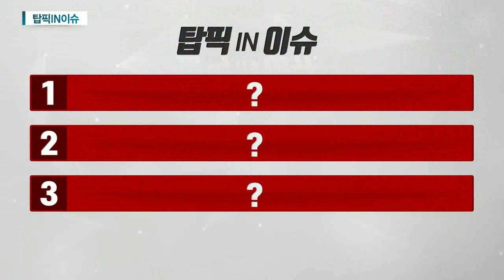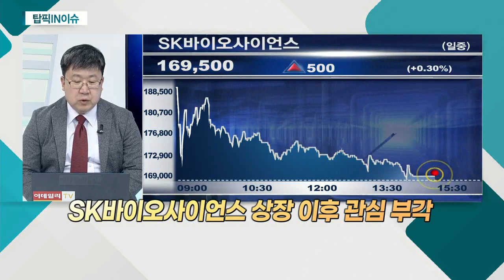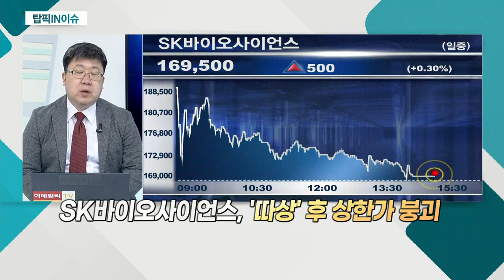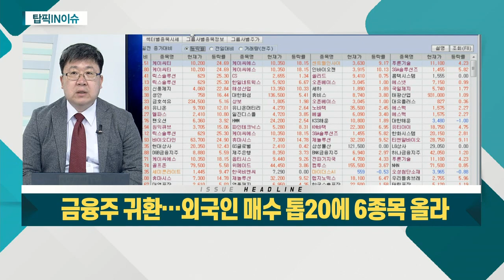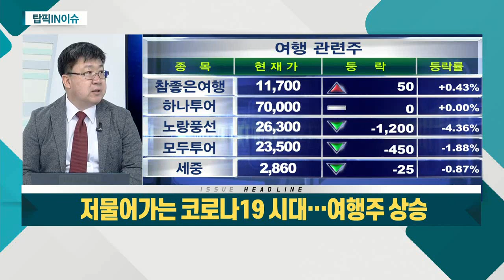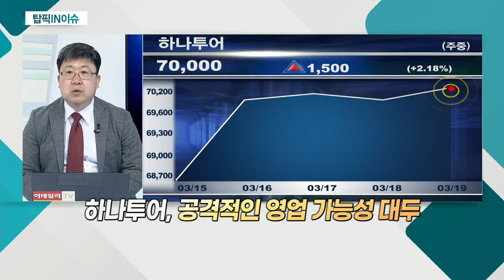저물어가는 코로나19 시대… 여행주 상승 / 금융주 귀환… 외국인 매수 톱20에 6종목 올라 / SK바이오사이언스, 겹악재 바이오주에 '단비'_탑픽IN이슈 (20210319)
1위. 저물어가는 코로나19 시대… 여행주 상승
- 국내 여행 업종 내 1위 기업
- 공격적인 영업 가능성 대두

2위. 금융주 귀환… 외국인 매수 톱20에 6종목 올라
흥국화재(000540)
- 보험 업종 내 양호한 재무제표
- 지난달 車 손해율 하한선, 1년 새 '최저'

3위. SK바이오사이언스, 겹악재 바이오주에 '단비'
- '따상' 후 상한가 붕괴
- 밸류에이션 논란 예상
- 과도한 기대 금물